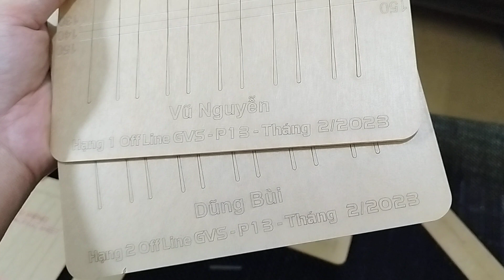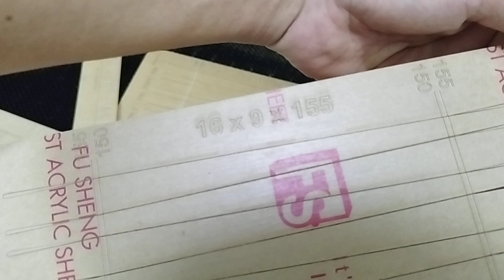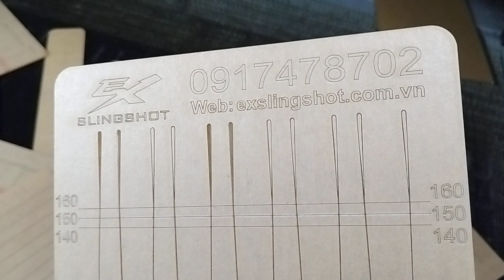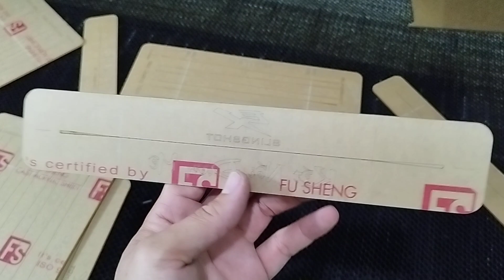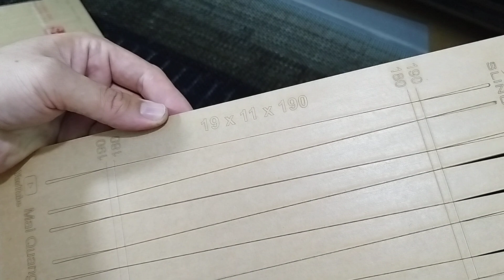Bảng cắt thun EX . Cắt thun nhanh chóng hiệu quả .